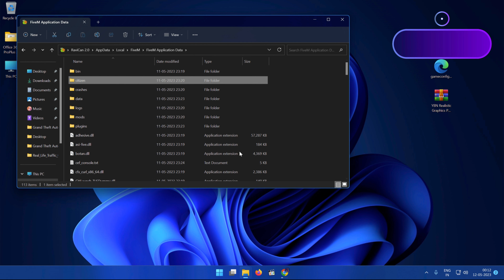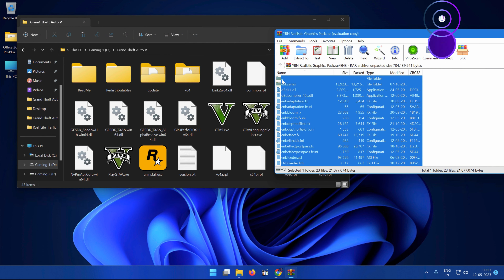Alternative for NVE & QuantV FiveM YBN Realistic Graphics || Free Download || 4K Gameplay Part-3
In This Video I will Show Alternative for NVE & QuantV FiveM YBN Realistic Graphics || Free Download || 4K Gameplay Part-3
(Note Its Only Fan Made Video, There Is No Harmful & Dangerous Acts, and we don't' want and we not promote harmful & any dangerous Acts only Modding guiding video)

Mod Requirement;

PC Specs:
🟨 16GB RAM

IMPORTANT
1. "THIS IS NOT FOR CONSOLES, NO PS4, NO XBOX. PC ONLY"
2. "THIS IS FOR OFFLINE ONLY"
3. "REMOVE THE SAME FILES YOU INSTALLED BEFORE GOING ONLINE"
4. "IF YOU HAVE CRACKED VERSION, MIGHT NOT WORK, DONT ASK, JUST BUY THE GAME"